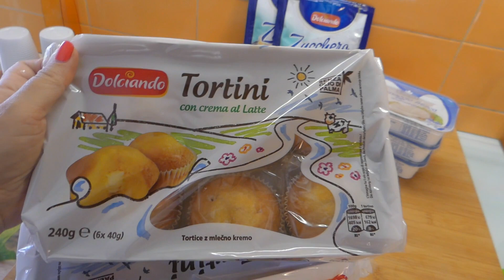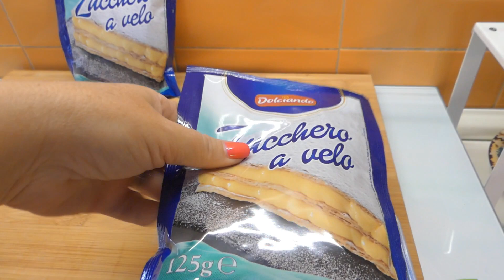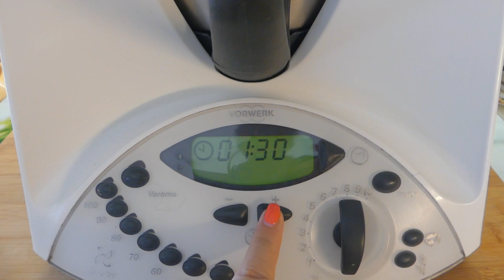CUPCAKES FACILISSIMI SENZA COTTURA. OGGI CUCINO CON EUROSPIN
Nuova rubrica sul canale!!! Da oggi proveremo insieme ricette e/o preparati dei supermercati o marche più famose. oggi iniziamo con eurospin

Ecco come realizzare dei cupcakes senzacottura facilissima senza cottura. Bastano dei tortini già pronti e pochi altri ingredienti.

COSA USO PER REGISTRARE E MONTARE I VIDEO:
HUAWEII P9
PANASONIC DMC-FZ300
MICROFONO COMPATTO RODE
RING LIGHT
HD ESTERNO MAXTOR
SOFTWARE EDITING VIDEO:
WONDERSHARE FILMORA
E
KINEMASTER.